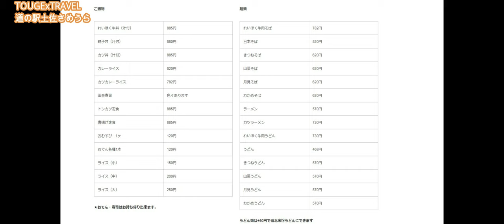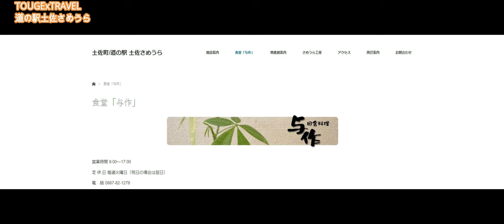ショートムービー高知県土佐 道の駅土佐さめうら~Vol.436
高知県に往ったときに１番に訪れた道の駅が土佐さめうらでした。
ここの食堂があり「与作」で頼んだモーニングが驚きでした！
なんとお値段も安い！詳しくは動画をご覧ください。本当は横浪黒潮ラインの動画の最後に紹介しようと思っていましたが編集忘れで今回のご紹介となりました。
土佐あか牛炭火焼美味しかったよー。